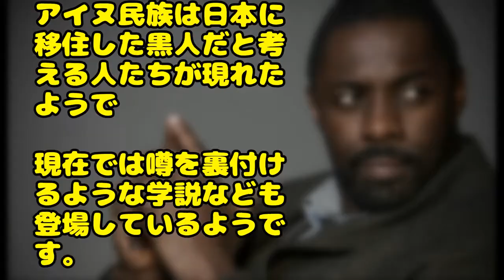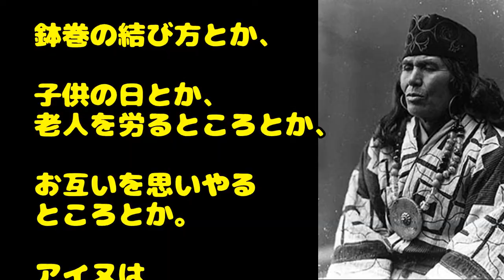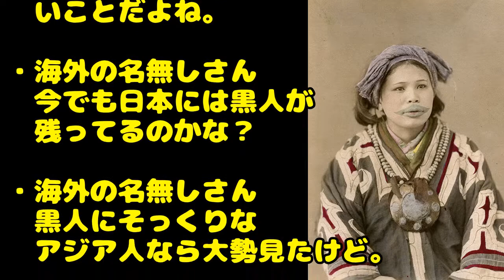「日本人黒人説」海外の反応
☆こちらのMYおすすめ動画も是非ご覧ください☆

こちらのオススメ動画も是非ご覧ください(^^♪

【海外の反応】驚愕!!外国人も驚いた日本の歴史!!中国の歴史を上回る世界最古の歴史を持つ国家!!ビックリ仰天!!

【海外の反応】世界の56％を日本が独占？日本が歴史の長さで圧倒的な理由が衝撃 「凄まじい年月じゃないか・・」「遺跡なみの歴史を持つ日本人だからこその偉業」

【海外の反応】世界最強の天皇陛下！海外の重鎮も緊張で震え上がる！日本人の知らない凄すぎる権威とは？外国人ビックリ仰天して鳥肌が立った「これが日本の凄さだ!!」

海外の反応 「外人は日本を小さな島だと言うが…」 各国を横断・縦断するのにかかる時間が話題

【海外の反応】「別次元じゃん！こんな食べ物あったの？！」ベジタリアンを卒業して、日本の〇〇を堪能したアメリカ人女性が感動！！ベジタリアンは日本で生活できるのか？

用元